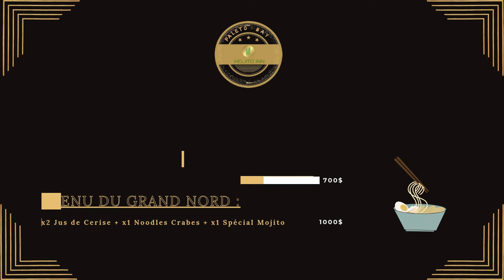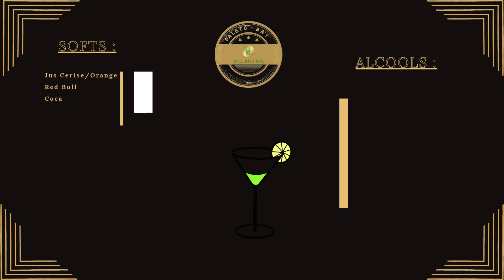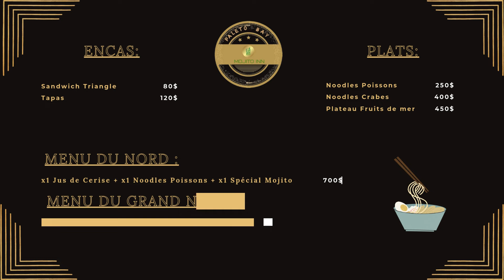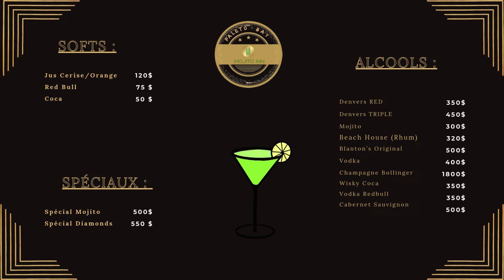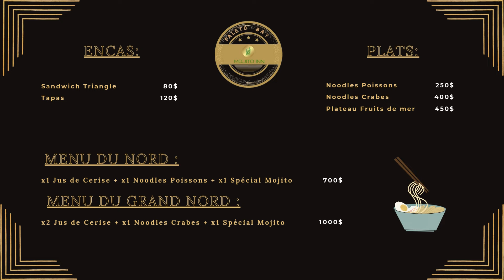Nouvelle Carte Mojito